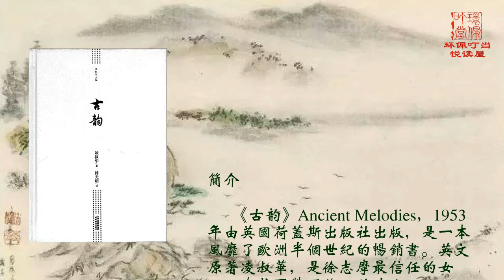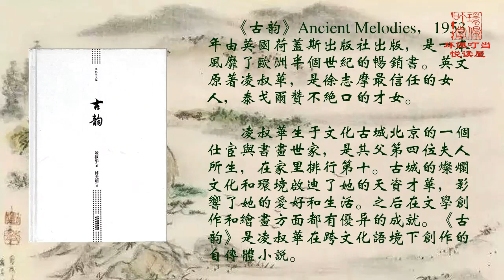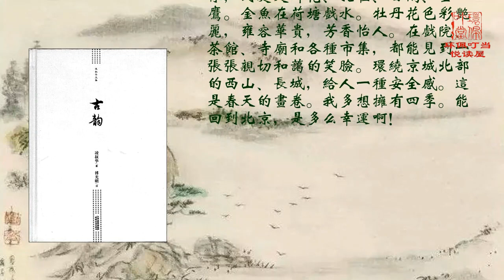《古韻》全本（民國才女凌叔華風靡了歐洲半個世紀的小說）助眠小說 | 靜心